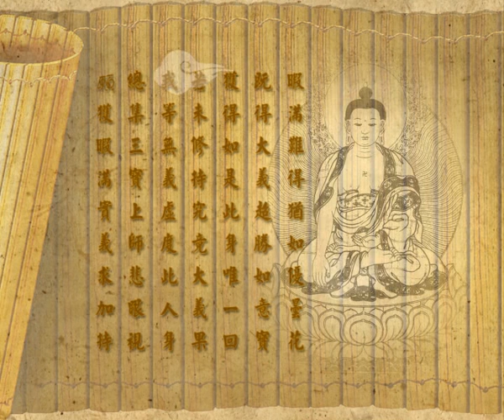前行第22实修法 索达吉堪布